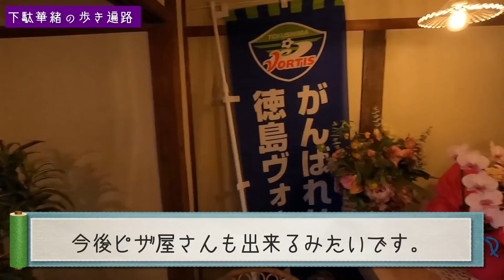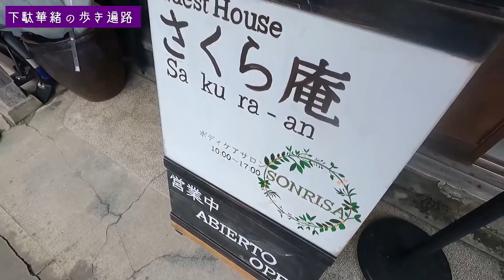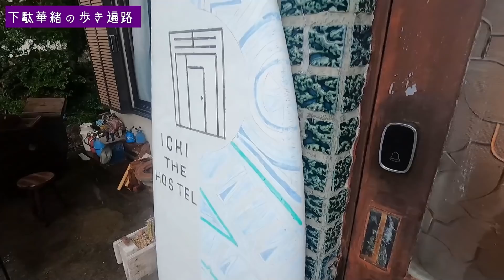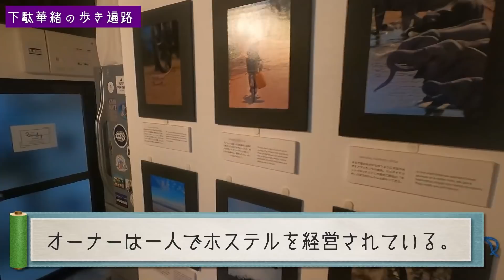歩き遍路【第15話】23番札所周辺のとてつもなくアートな街「日和佐」を散策/ 薬王寺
この番組はショッキングな内容の場合がありますので苦手な方はご視聴をお控え頂きますよう宜しくお願い致します。

2021年4月22日から下駄華緒が「歩き遍路で八十八ヶ所巡礼」を行います。その様子をチャンネル内にて不定期ではありますが更新してまいります。こちらのシリーズも何卒よろしくお願いします！

「下駄華緒」
２０１９年には一番恐い怪談を語るのは誰だ！？というコンセプトの竹書房主催の怪談最恐戦という大会にて全国各地から集まった語り部達の中で見事優勝し怪談大会の賞金としては史上最高額となる賞金１００万円と「最恐位」の称号を獲得。現在も全国各地でトークイベント等で精力的に活躍中！